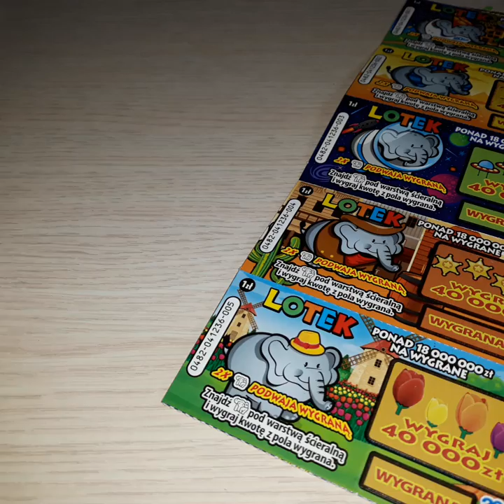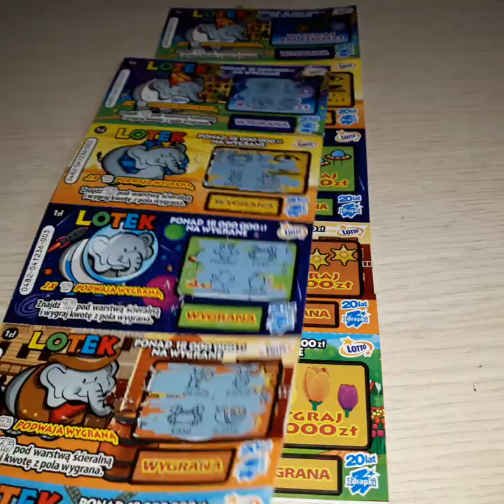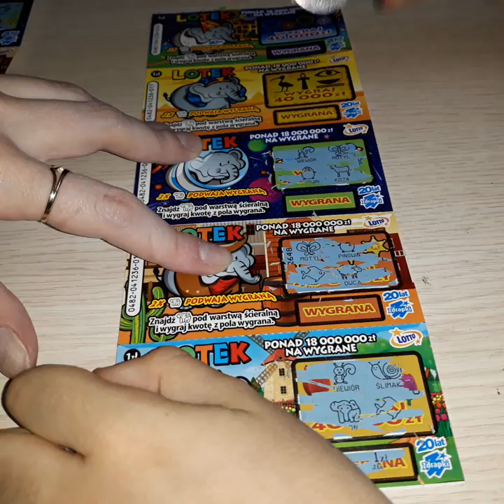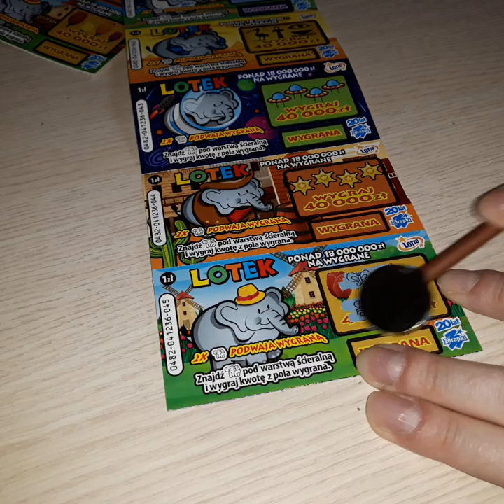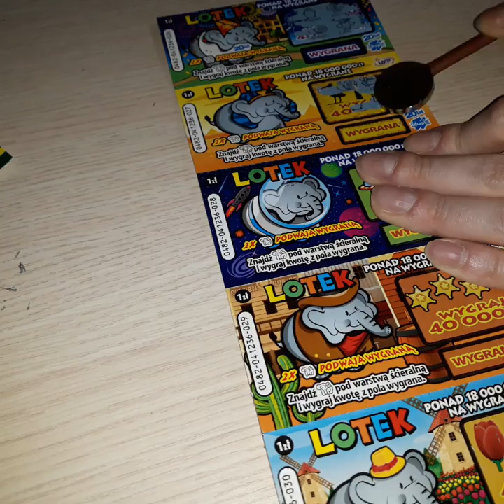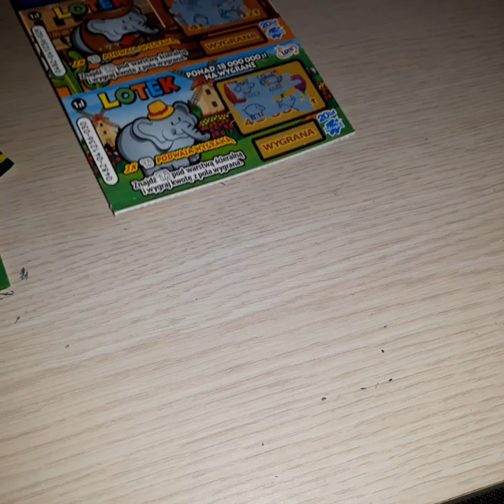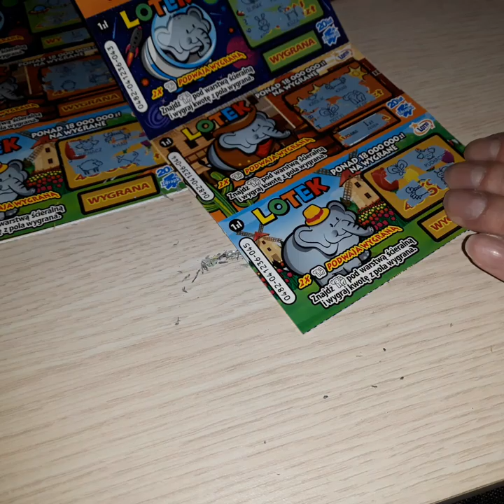ZDRAPKI #79 PREMIERA ZDRAPKI LOTEK